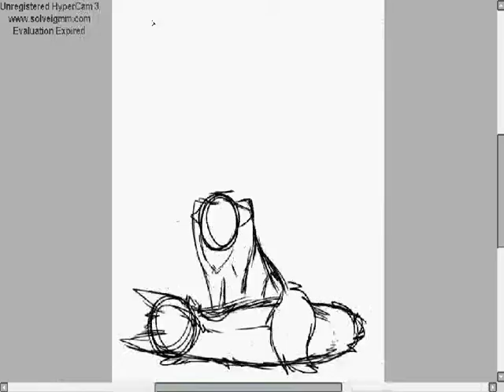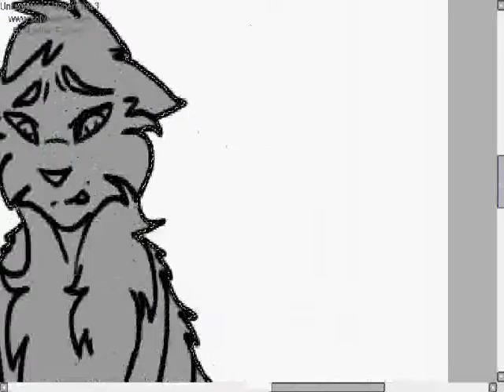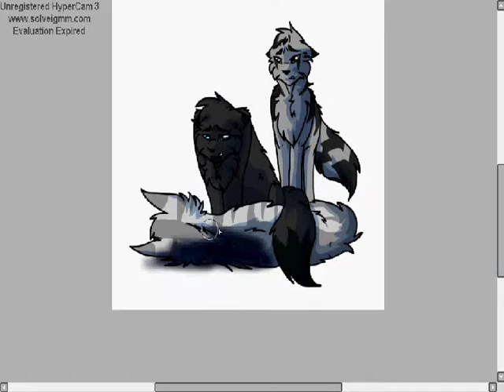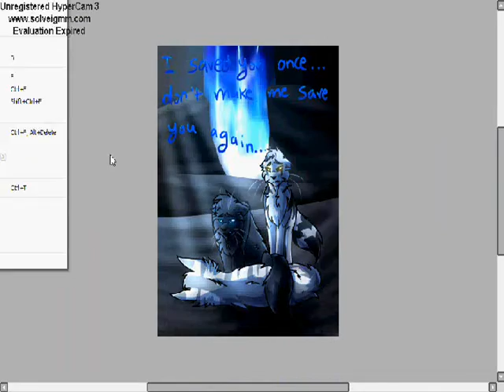Feathertail's Death Warriors Speedpaints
I DO NOT OWN OR CLAIM THE AUDIO OR CHARACTERS IN THIS VIDEO!!!

Used
Paint Tool Sai
Hypercam 3
WMM

Song: Say Something I'm Giving Up on You by A Great Bug World and Christina Aguilera

Characters: Feathertail ( gray dead cat on ground that I forgot to add gore for), Crowpaw ( dark gray tom that I forgot to put tears for), Stonefur ( awesome cat)

I forgot to put gore and tears. Rip me
and this is supposed to be a redraw vid, but I forgot to put the old drawing i the vid, so it's a regular video